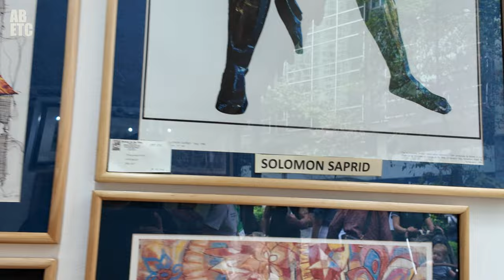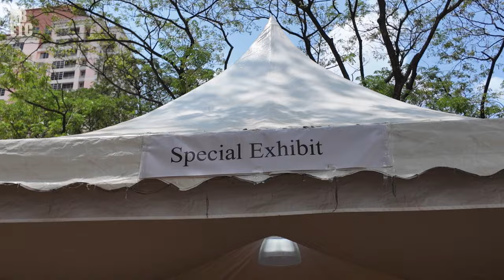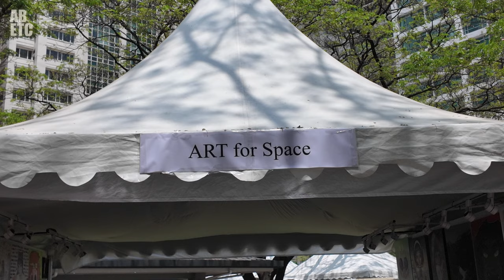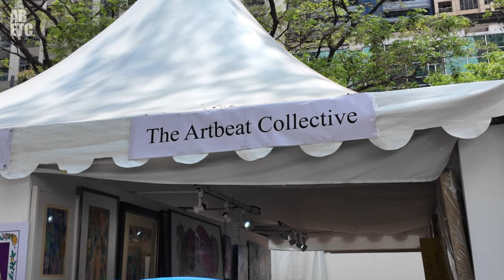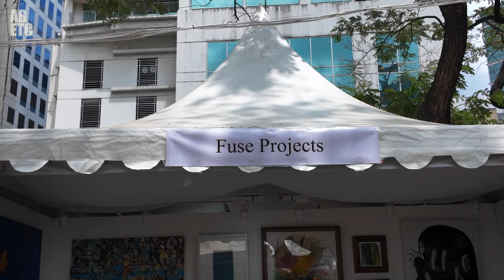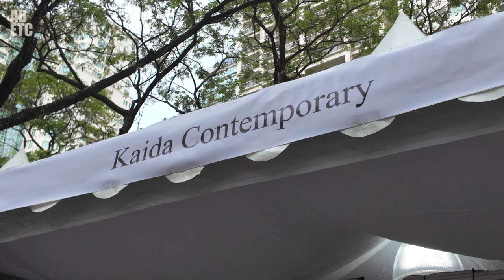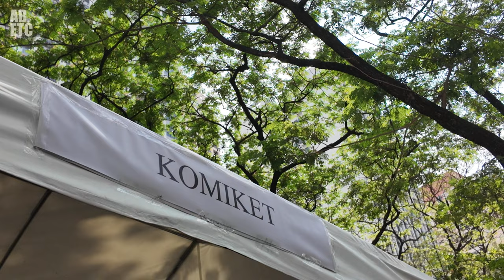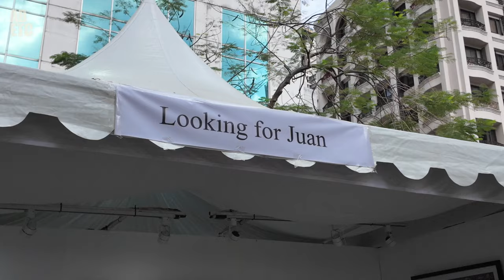Manila Art Exhibition ArtInTheParkPH 2024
Walk with me and experience the vibrant atmosphere of one of the most anticipated art exhibitions in the Philippines, ArtInTheParkPH, held at Jaime C. Velasquez Park in Makati on March 17, 2024.

Let's explore together a diverse collection of art pieces and witness the creativity of FilipinoArtists from all over the country.

Shot on DJIpocket3